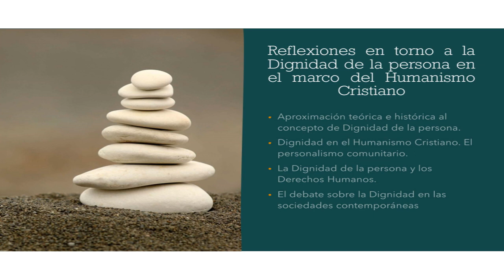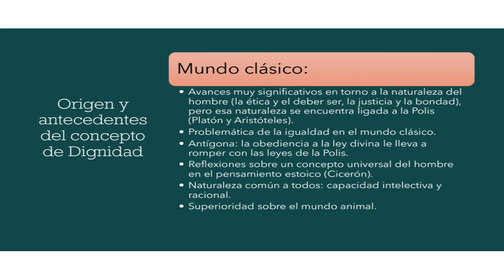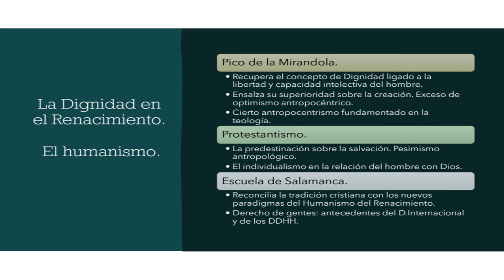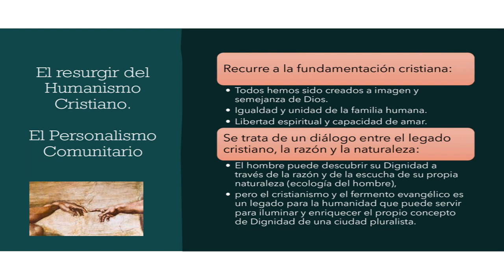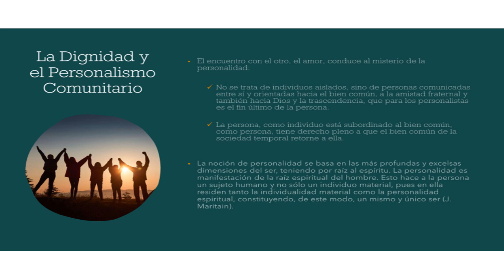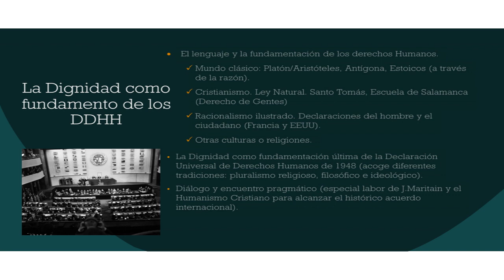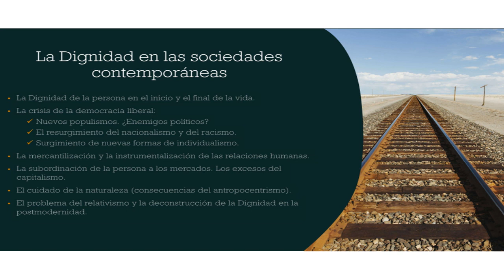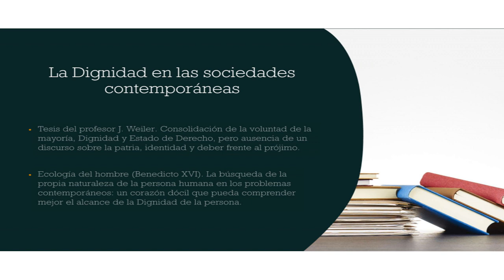"Dignidad y libertad de la persona. Los Derechos Humanos". Javier Pardo | Humanismo Cristiano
Conferencia "Dignidad y libertad de la persona. Los Derechos Humanos" a cargo de D. Javier Pardo.

Esta ponencia forma parte del I Seminario de Introducción al Humanismo Cristiano organizado por la Cátedra de Humanismo Cristiano Instituto Hervás- UCAV cuyo objetivo es dar a conocer la gran aportación del Humanismo Cristiano en la Sociedad y Cultura actual, desde el ámbito histórico, antropológico, social-cultural y trascendente.